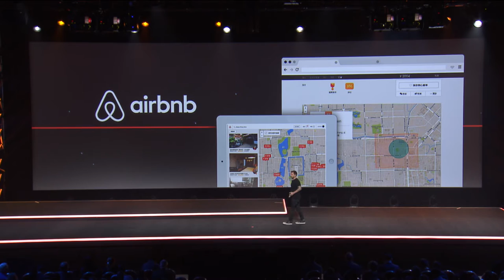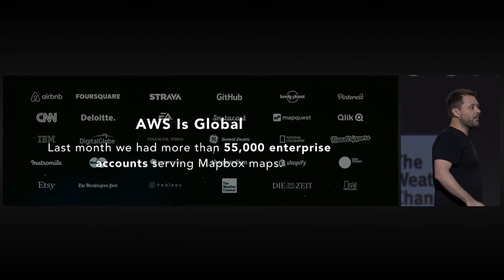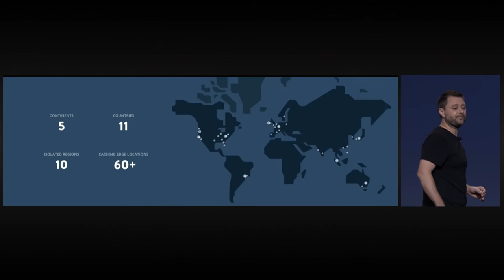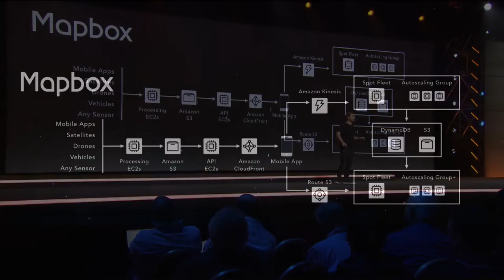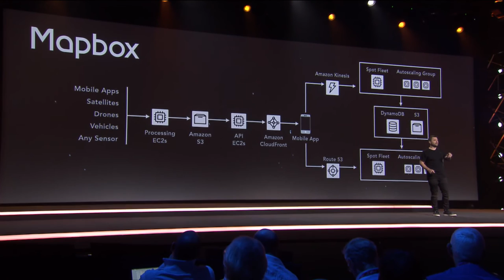Eric Gundersen Talks About How Mapbox Uses AWS to Map Millions of Miles a Day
Learn more about how AWS can power your big data solution

Mapbox is collecting 100 million miles of telemetry data every day using AWS. Mapbox is a mapping platform for developers, serving more than 250 billion end users across 11 countries. Mapbox is all in on AWS and running across 10 regions. Mapbox  Amazon Simple Storage Service to store petabytes of map and imagry data, and Amazon CloudFront along with Route 53 for fast content delivery. Eric Gundersen, CEO of Mapbox, spoke onstage at re:Invent 2016.